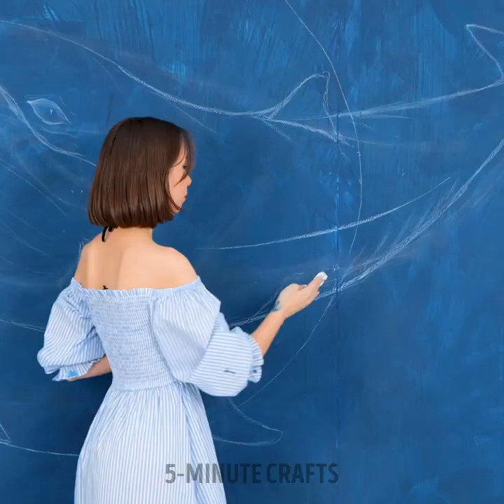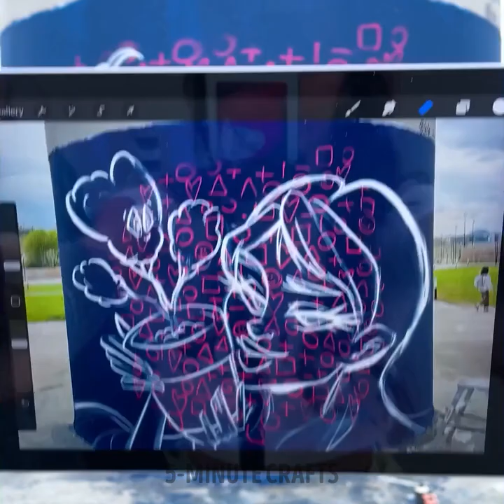Fantastic 3D Paintings On The Wall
TIMESTAMPS:
00:01 Simple 3D moon for your bedroom wall
03:10 Beautiful masterpiece on the wall
06:47 How to decorate a bedroom wall
09:40 Incredible graffiti
14:35 How to draw on the wall with a chalk
In this video, join us on an exhilarating journey through the streets as we uncover the hidden gems of urban creativity. Get ready to be inspired by the vibrant colors, thought-provoking messages, and awe-inspiring talent of street artists from around the world.
Immerse yourself in the dynamic world of graffiti, murals, and stencil art as we explore the streets and alleyways that serve as the canvas for these incredible works. Witness the transformation of ordinary walls into captivating masterpieces that breathe life into the urban landscape.
We'll take you on a visual tour of renowned street art hotspots, showcasing the diverse styles and techniques employed by talented artists. From large-scale murals that tell stories to intricate stencil art that conveys powerful messages, each piece has a unique story to tell.
Discover the artists behind these captivating creations as we delve into their inspirations, motivations, and artistic processes. Gain insights into the cultural and social impact of street art, and how it has become a powerful form of self-expression and a catalyst for change.
Whether you're an art enthusiast, a curious explorer, or simply seeking inspiration, this video will ignite your imagination and open your eyes to the beauty that lies within the streets. Join us on this artistic adventure and let the world of street art captivate your senses.